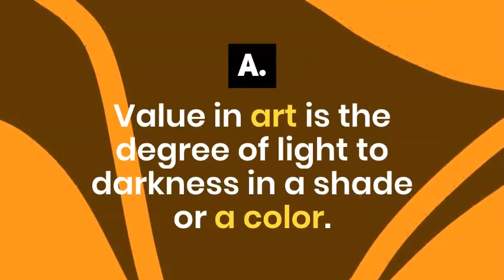What is value in art?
What is value in art? Art Q and A